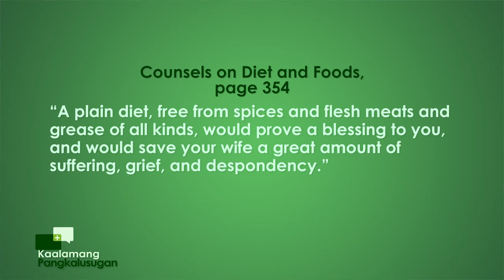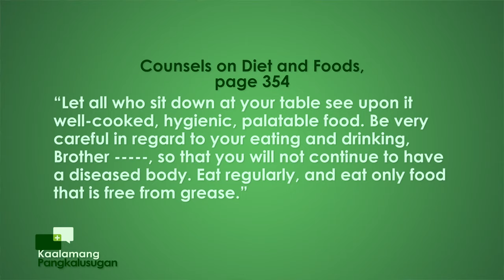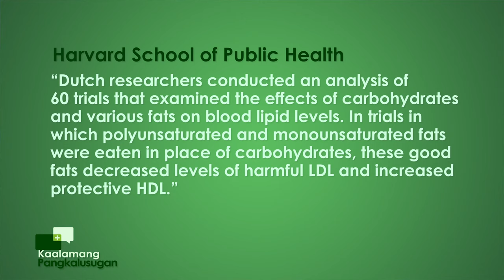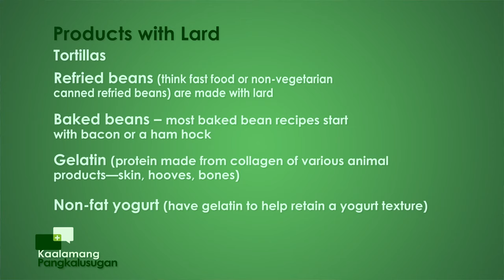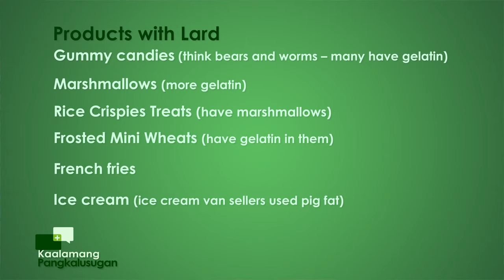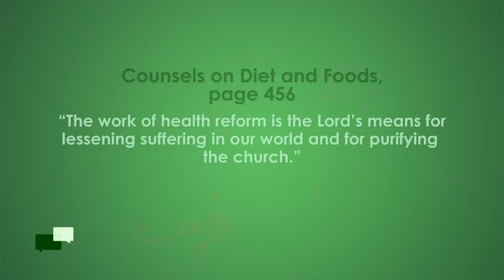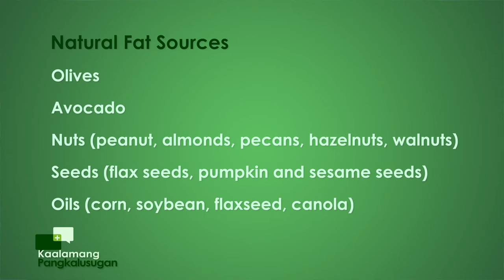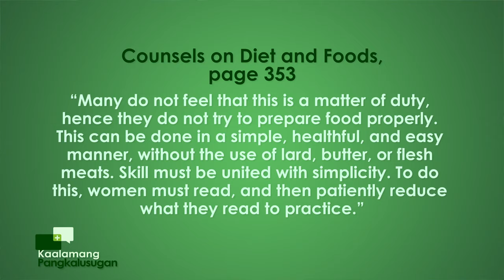Kaalamang Pangkalusugan | Episode : Low Fat or No Fat?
Kaalamang Pangkalusugan
with Doc Tam Mateo & Gladense Panuelos
Episode : Low Fat or No Fat?